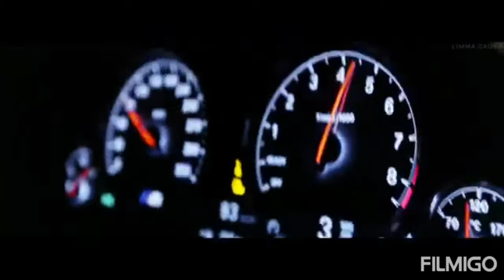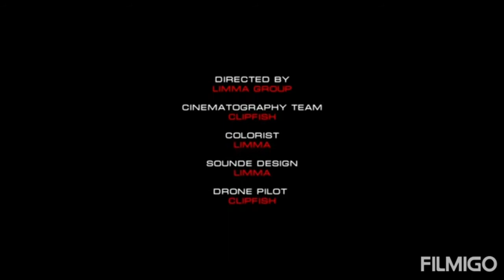CAR MUSIC🔊"GREECE"(Drake) BMW M3 (Midnight Cruise) LIMMA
Video credit:
LIMMA (@limmaofficial)

The particular content is made for the entertainment and promotional purposes only!